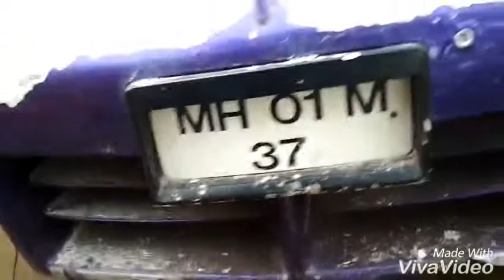Tarzan The Wonder Car Mili kabare hal mei